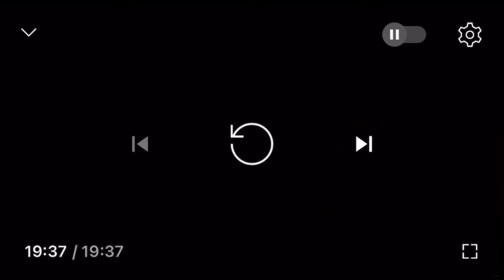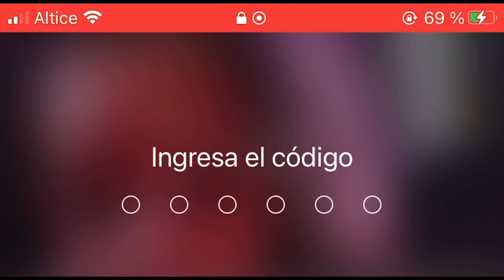Vivos a chepita le dan❌disparos para quitarle(su motor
Vivos a chepa le dan disparo para quitarle su motor